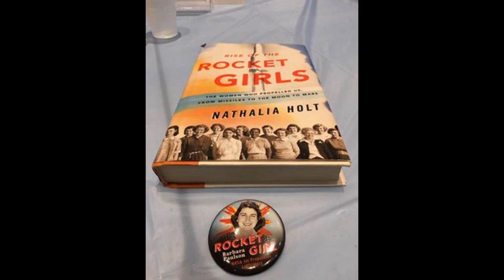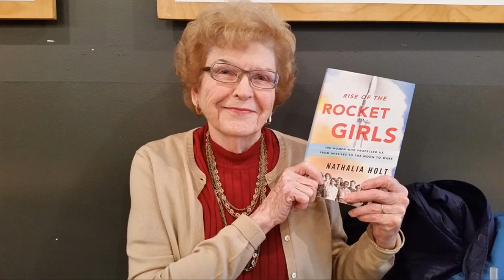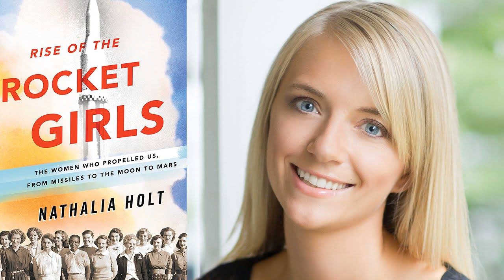Rise of the Rocket Girls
Author Nathalia Holt and "rocket girl" Barbara Paulson speak at Lutheran Church of Hope